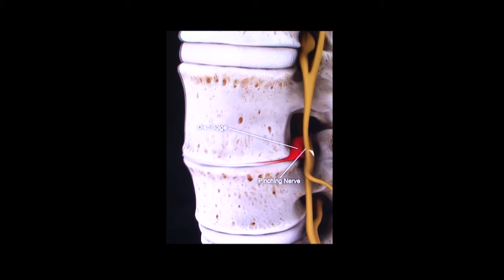Discopatía degenerativa lumbar/Degenerative disc. Lumbar spine.